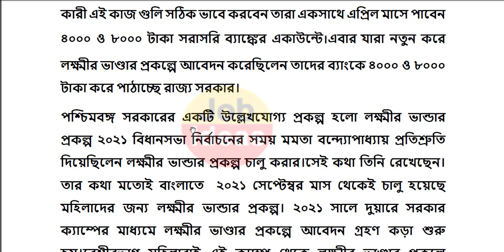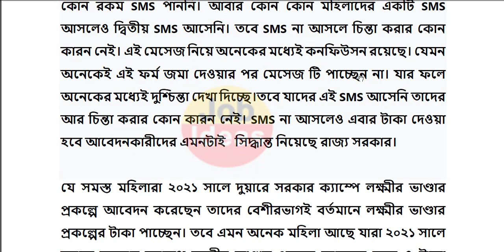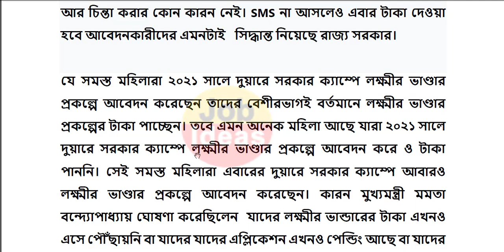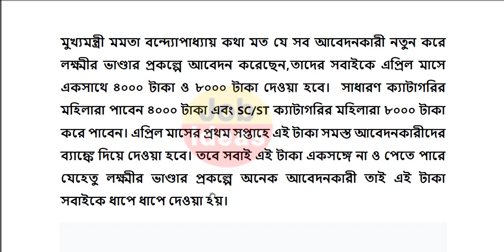Laxmir Bhandar April Payment Date | Lakshmir Bhandar 2000,4000,8000 Benefit For All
লক্ষীর ভান্ডার, লক্ষীর ভান্ডার প্রকল্প ফর্ম
laxmir bhandar march payment
laxmir bhandar status check
lakshmir bhandar march payment date
lokkhir bhandar march taka
laxmir bhandar march money
 lakshmir bhandar sms 2022
 lakshmir bhandar 2022,
lokkhi bhandar
 laxmir bhandar latest update
laxmir bhandar march payment date
 laxmir bhandar new rules
 lakshmir bhandar
 lokkhir bhandar sms not received
 next duare sarkar camp schedule 2022
 duare sarkar camp update 2022
new duare sarkar camp list 2022
 lakshmi bhandar status check
 next duare sarkar, duare sarkar camp list
duare sarkar
 lakshmir bhandar final sms
 lakhmir bhandar sms
lakshmi bhandar sms
lakshmi bhandar taka
 lakhir vandar sms
 laxmi bhandar sms
laxmi bhandar sms not received
 lokkhir bhandar sms
 lokhir bhandar sms
 lakshmir bhandar payment
 lokkhi bhandar taka
laxmir bhandar sms not received
 লক্ষ্মীর ভান্ডার sms
 laxmi bhandar money
 laxmi bhandar prokolpo sms